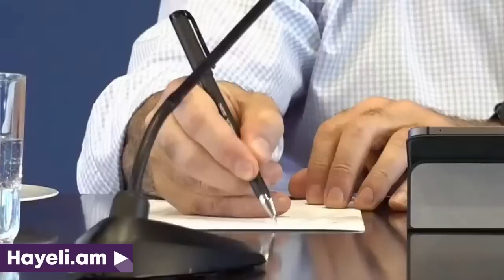Այս վիճակից դուրս ենք գալու․ Ի՞նչ է առաջարկում նախագահ Ռոբերտ Քոչարյանը